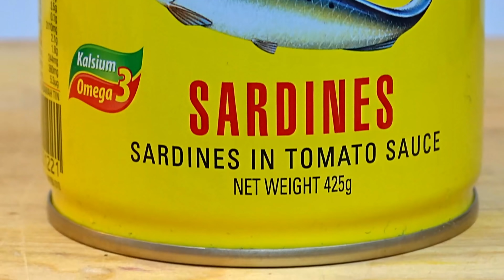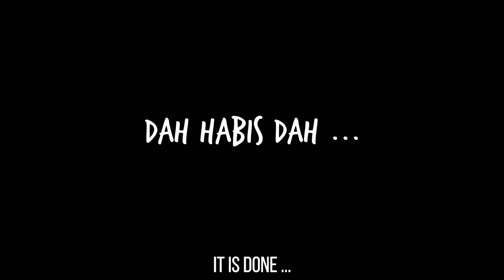Dah HUJUNG Bulan 😰Tapi Nak Makan SEDAP 😋? JOM masak SAMBAL TUMIS SARDIN [ENGLISH sub]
SAMBAL TUMIS SARDIN

Di dalam video kali ni, Cheq Na nak 'share' macammana nak masak SAMBAL TUMIS SARDIN. Sambal tumis sardin ni cukup MUDAH, MURAH tapi SEDAP.

Selalunya sardin dikaitkan dengan bau ikan yang hanyir dan meloyakan. Kebanyakkan orang yang membeli sardin dalam tin akan memanaskan sahaja sardin ini dan terus memakannya. Si pemakan selalunya akan merasa loya selepas makan dengan bau ikan sardin yang kuat.

Dalam video ini, Cheq Na akan berkongsi bagaimana nak menghilangkan bau ikan sardin yang kuat dan seterusnya memasak ikan sardin ini hingga menjadi sedap dan menjadi SAMBAL TUMIS SARDIN.

Sambal tumis sardin ini sesuai sangat dimakan bersama nasi putih berlaukkan telur dadar dan sedikit kicap. Sambal tumis sardin ini sesuai dimakan pada bila-bila masa dan bukan seperti yang digembar-gemburkan sebagai makanan hujung bulan.

Jom kita tengok bahan-bahan dia untuk masak SAMBAL TUMIS SARDIN ini ...

BAHAN UTAMA
a) 1 tin besar sardin
b) 2 biji ubi kentang
c) Segenggam asam jawa
d) 2 camca besar sos tomato
e) 2 camca besar sos cili
f) 1 camca kecil sos tiram

BAHAN UNTUK DITUMIS
a) 1/2 bawang besar
b) 5 ulas bawang putih

BAHAN UNTUK DIKISAR
a) Cili kering segenggam
b) 1 biji bawang besar

BAHAN HIASAN
a) 3 biji cili besar
b) 6 biji cili melaka
c) 1 biji bawang besar
d) 3 biji tomato

Jadi, untuk memasak SAMBAL TUMIS SARDIN ni, Cheq Na mintak hangpa semua tengoklah video ini sampai habis. Penat Cheq Na buat video, lepas tu nak cerita dengan perkataan pulak. Susah nak gambarkan cara-cara buat sambal tumis sardin ini dengan ayat. Better hangpa semua tengok video, lagi senang.

Ok, itu saja kali ni. Luangkanlah masa nak tengok video ni dan jumpa di video seterusnya

Segmen-Segmen Penting Dalam Video
0:00 - Intro
0:30 - Bahan-bahan untuk sambal tumis sardin
1:11 - Persediaan untuk sambal tumis sardin
3:25 - Cara memasak sambal tumis sardin
13:19 - Hasil kejadian sambal tumis sardin